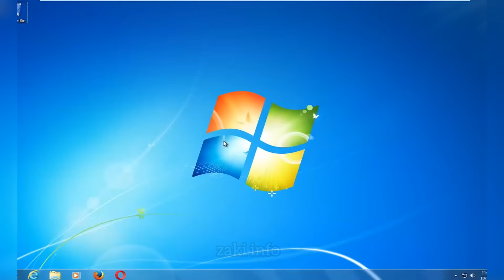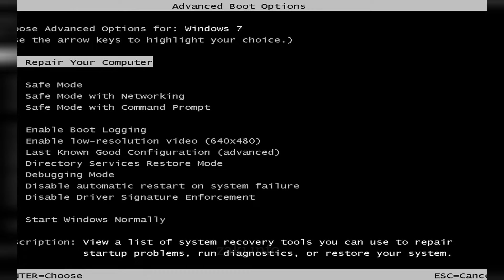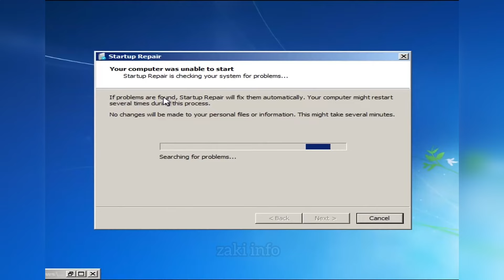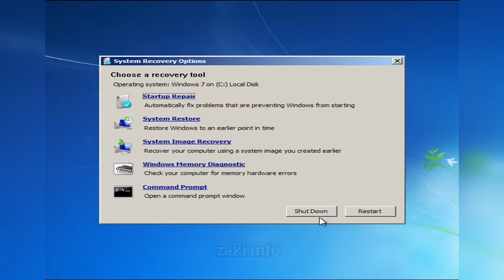حل مشكل عدم اقلاع كمبيوتر (ويندوز7)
اسرع طريقة لحل مشكل عدم اقلاع ويندوز 7